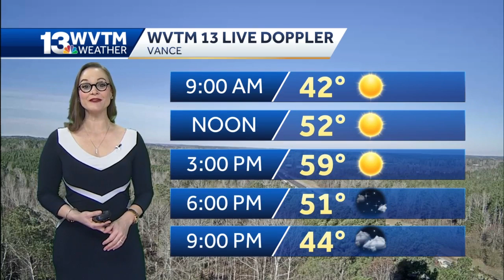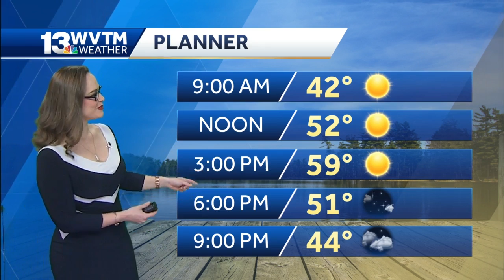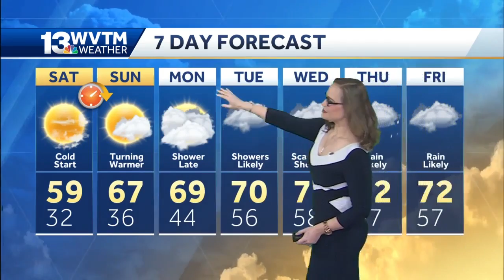Zero rain the weekend